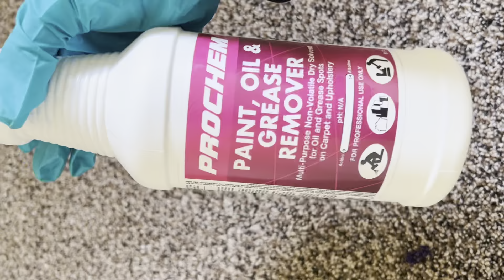Removing Ink from Carpet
It’s quite a simple process, it just requires the right chemical and a little patience.